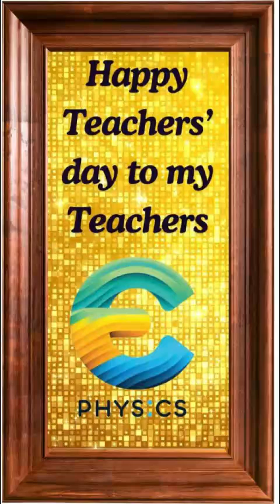Teachers' day Wishes For My Teacher